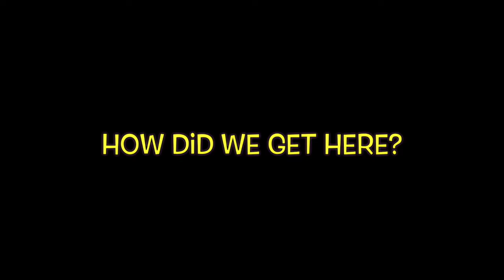"Bring Back Women From The 90s"... How Did We Get Here?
00:00 Cancel Father’s Day?
7:19 Roe v. Wade
13:04 “Bring Back Women From The 90s…”